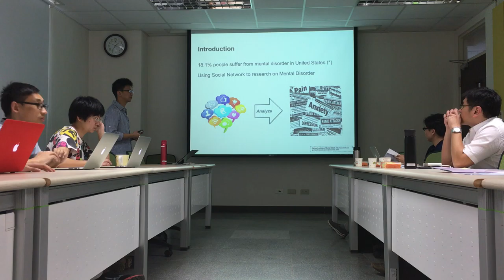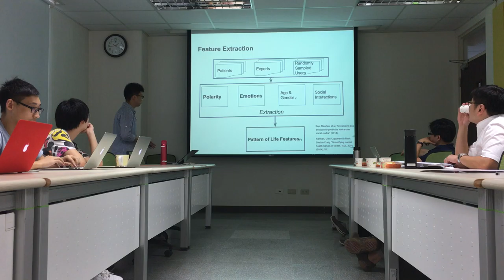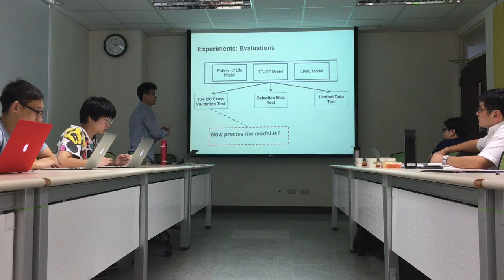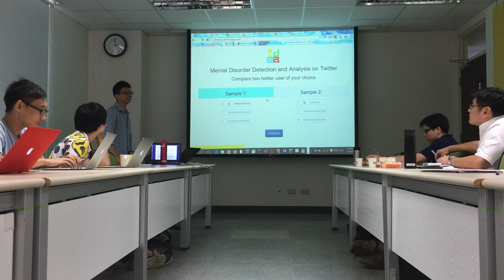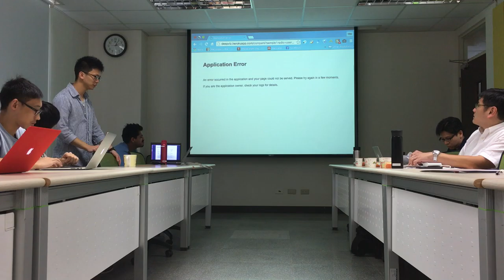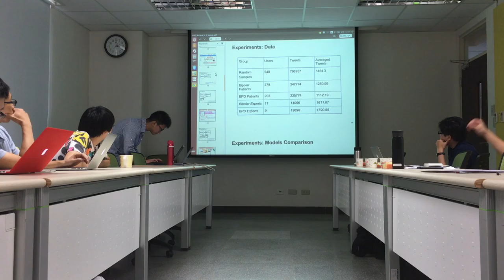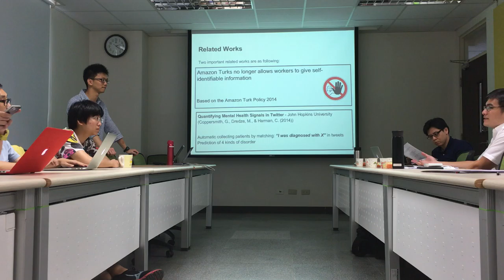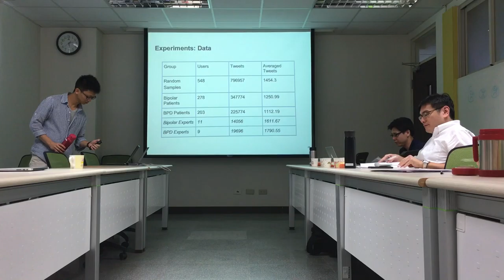Mental Disorder Detection on Twitter: Bipolar Disorder and Borderline Personality Disorder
My oral defense in 04th Mar 2016 in National Tsing Hua University